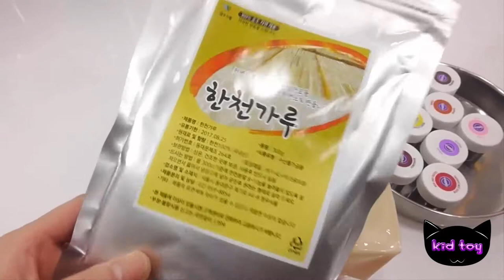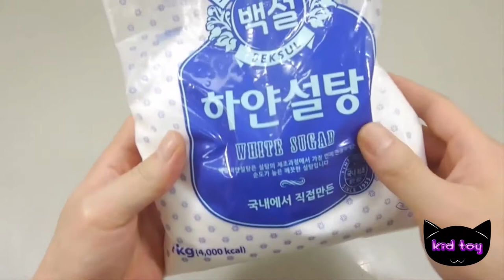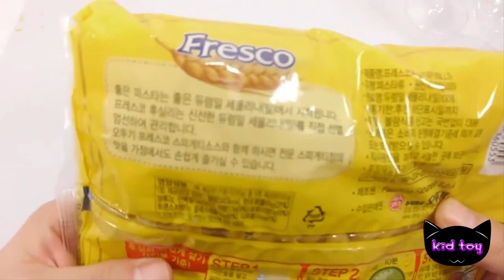DIY How to Make Rainbow Colors Roll Pudding Jelly Cooking Learn